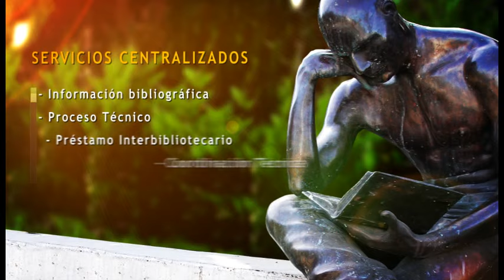Biblioteca Universitaria de la ULPGC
Video de la Biblioteca Universitaria de la ULPGC.